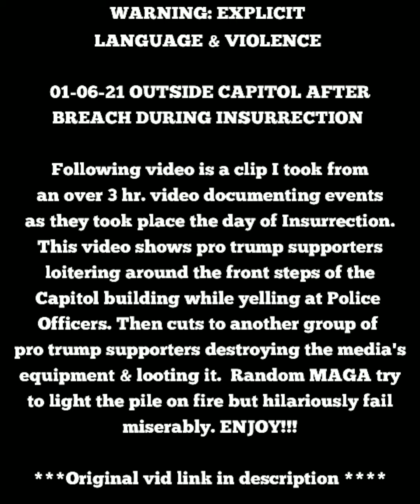MAGA Pro Trump Attempt & Fail To Set Media Equip On Fire After Destroying- 1-6-21 Cap Insurrection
1-6-21 MAGA Pro Trump Riot Mob in front of US Capitol Steps & surrounding grounds. This video clip occurs during Insurrection after Capitol was breached & Insurrectionist Ashli Babbitt was shot & killed.  Babbitt was shot by Capitol Police as she entered through a door to the Speaker's Lobby via opening where glass had been smashed & broken out. The Officers were protecting members of Congress who were trying to shelter themselves on the other side from the violence that was coming towards them.

The crowd on the Capitol steps had just learned of this incident & are starting to yell derogatory & threatening remarks to the officers who are outside.

Then the video shifts to another area outside the Capitol where the trump riot mob has smashed & broken the media's equipment & previously assaulted members of the media who have since fled.  After smashing the mob looted the pile.

Several attempts are made by members of trump mob to set the smashed "fake news" media's belongings & equipment but fail miserably. Hilarious attempts are made but end up with the mob giving up pretty easily. All the while this mob is throwing around all manner of offensive profanity & even breaks out in their favorite chant for motivation & inspiration, "F*CK ANTIFA, F*UCK ANTIFA!!".